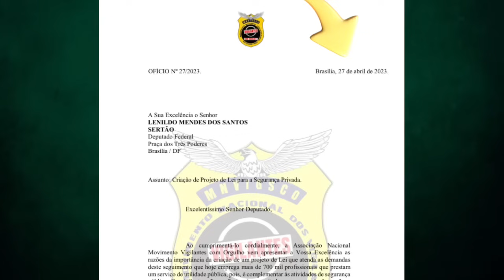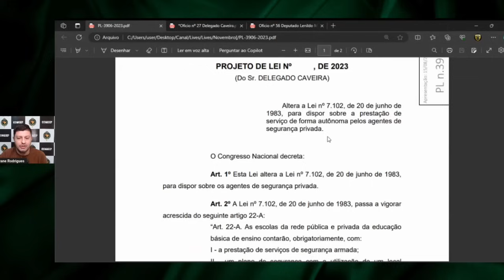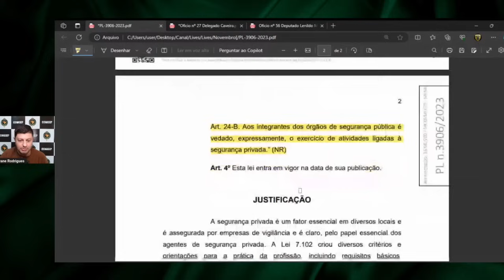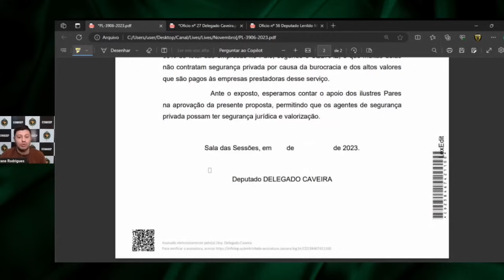COMISSÃO DE SEGURANÇA PÚBLICA APROVOU PARECER DO PL 3906/2023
Foi atendido três sugestões de todas que enviamos para o Deputado Delegado Caveira.

Obs : O PL está na comissão da Educação aguardando designação do relator.

Obs: A situação da prestação de serviço de forma autônoma necessita da possibilidade dos vigilantes terem o porte de arma e poderem trabalhar com a arma de propriedade particular .